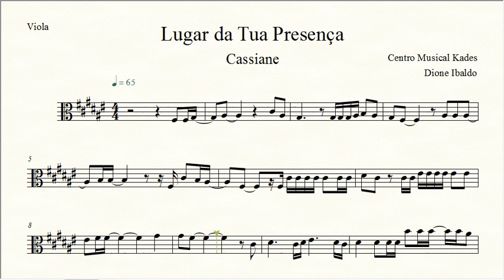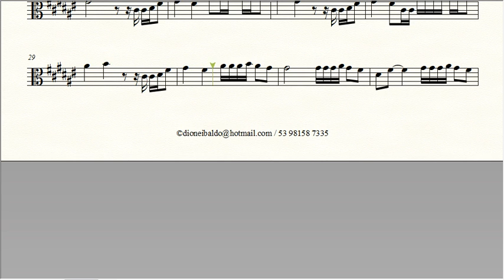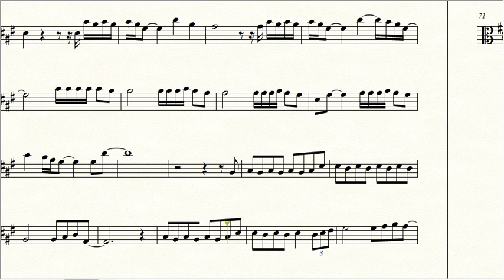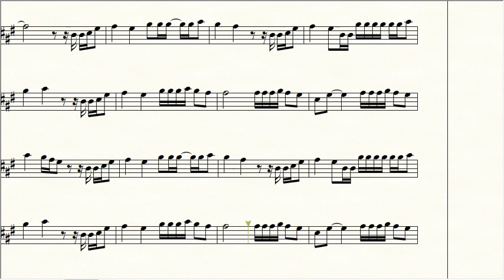Partitura LUGAR DA TUA PRESENÇA - Cassiane - Viola